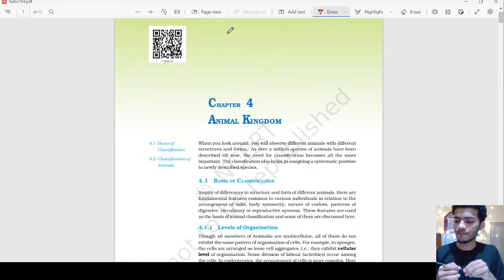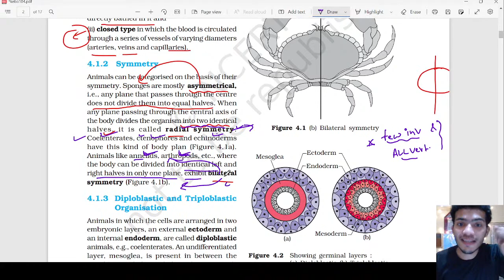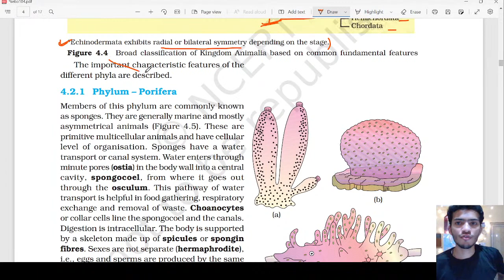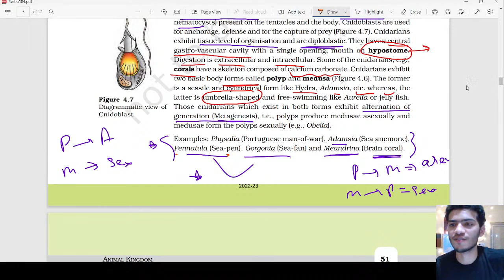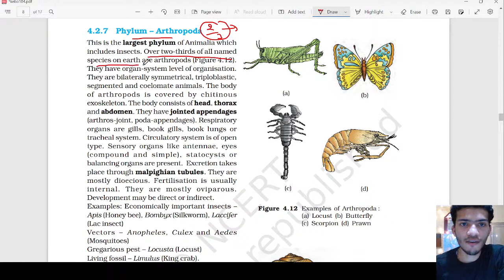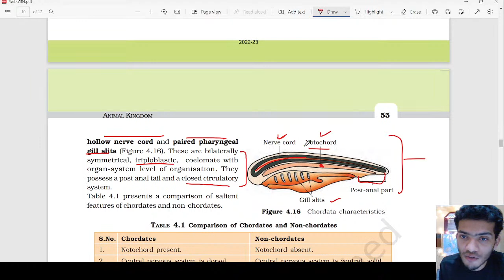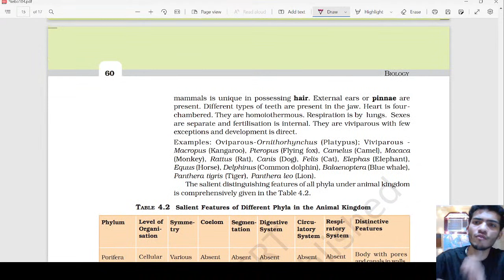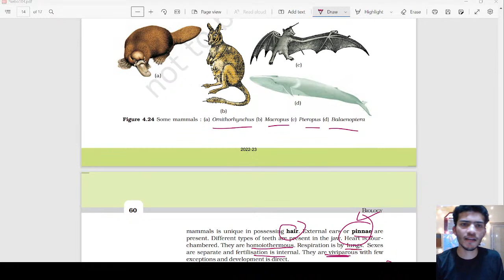ANIMAL KINGDOM 1 Shot Revision with Full Trick & PYQ'S | 100% NCERT Preview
Namastey Everyone .

Neet 2022 syllabus weightage
Neet 2023 syllabus weightage
Neet tricks
Neet tricks 2022
Neet tricks to crack
How to prepare for neet in 1 month
How to prepare for neet in 2 months
Neet
Neet motivation
Neet Motivational speech
Neet 2022 preparation tips for droppers
Neet 2023 preparation tips for droppers